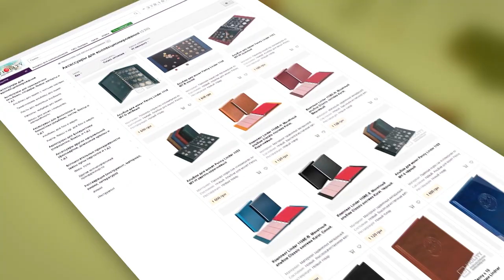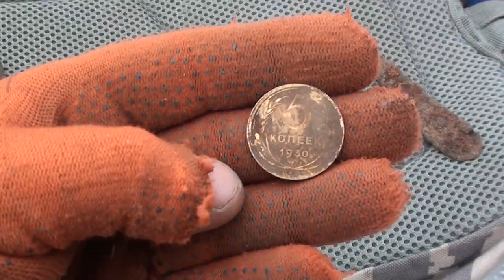Копаем по скифам в лесу. В поисках золота UA!